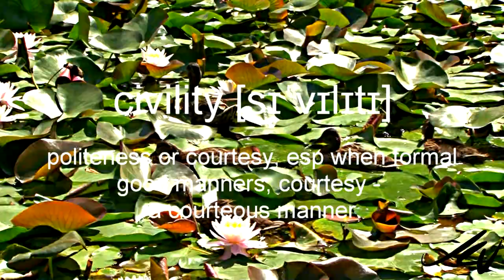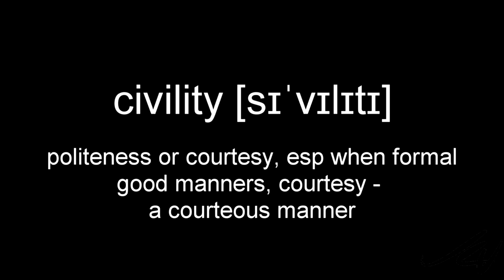Japan - Honor and Respect a Lesson for All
In North America, after a natural disaster such as a tornado, hurricane and flooding, there are curfews imposed to prevent looting. When New Orleans was devastated by Katrina,  along with the bravery and help given, crime ran rampant.  Police were holed up  in the police  stations taking gun fire.
On August 31, New Orleans's 1,500-member police force was ordered to abandon search and rescue missions and turn their attention toward controlling the widespread looting. The city also ordered a mandatory curfew. Mayor Nagin called for increased federal assistance in a "desperate S.O.S.", following the city's inability to control looting.
Governor Kathleen Blanco announced the arrival of a military presence, stating that "they have M-16s and are locked and loaded. These troops know how to shoot and kill and I expect they will."[55] Despite the increased law enforcement presence, crime continued to be a problem. Relief efforts were constantly disrupted by violence, and there were reports of groups of armed men running rampant through the streets, looting and pillaging unattended buildings and stores. Charity Hospital, one of several facilities attempting to evacuate patients, was forced to halt the effort after coming under gun fire.
 The situation inside the building was described as chaotic; reports of rampant drug use, fights, rape, and filthy living conditions were widespread. At the time, as many as 100 were reported to have died in the Superdome, with most deaths resulting from heat exhaustion, but other reported incidents included an accused rapist who was beaten to death by a crowd and an apparent suicide.